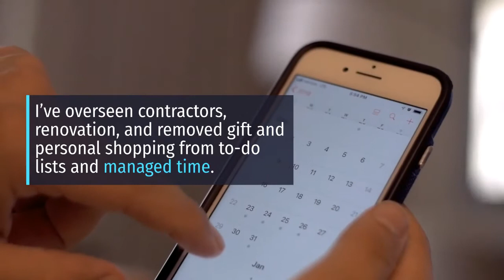Interview with Ronni Eisenberg, Professional Organizer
In my latest interview, I’m excited to feature an organizing industry veteran, Ronni Eisenberg. We connected on Facebook just a few months ago, but she’s been in business for 42 years, so I’m thrilled that she’s offered to share her story and her wisdom.